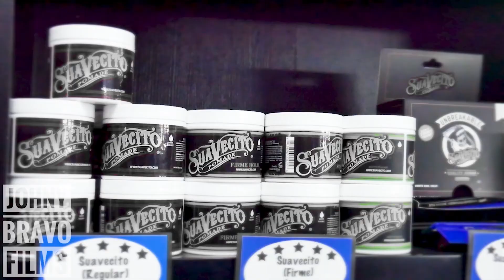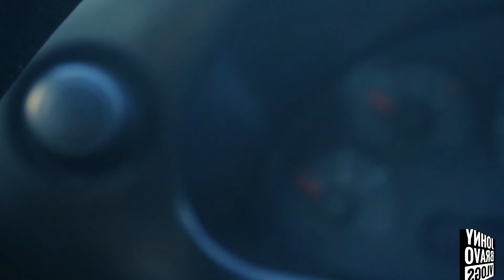Defintely Was Not Done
Just a little update on some things i've been filming and wanted to share that real fast shave video sharing Kevin and some drone footage ftw. haha no one can resist the drone footage muahahaha